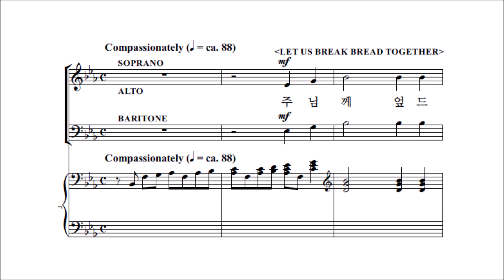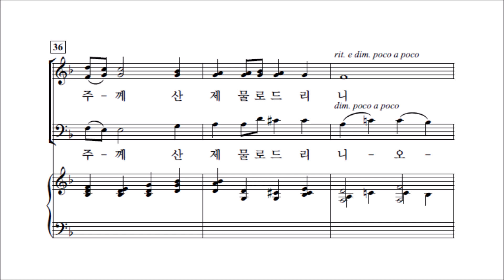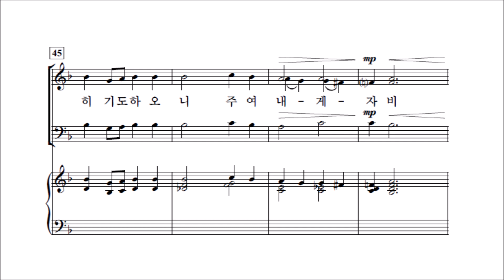[중앙아트] 쉬운찬양집 '비전성가 4집' 10.다 함께 주의 떡을 나누세 - 합창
10.다 함께 주의 떡을 나누세 - Arr. by Donald Moore '비전성가 4집' 이영만·편집부 편

✔시리즈가 거듭될수록 완성도가 높아지는 '비전성가 4집'이 출판되었습니다.
'비전성가 4집'은 쉬운성가의 필요성에 대해 높아지는 교회 현장의 목소리를 보다 반영하여
최대한 곡의 길이와 난이도를 일반 찬양대원 시각에서 맞추는데 중점을 둔 작품입니다.
쉬우면서도 예배의 경건함을 잃지 않는 비전성가를 통해 보다 많은 예배자들이
즐거이 주님을 높여드리는 은혜가 있기를 바랍니다.